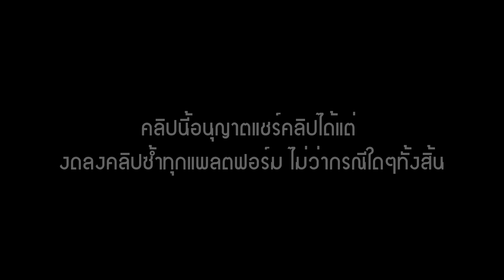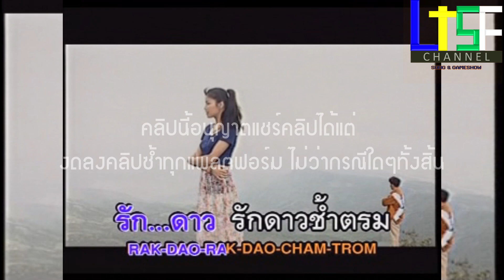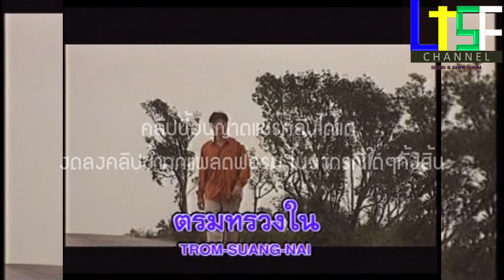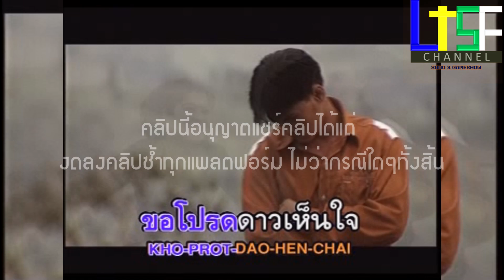ดาว ประวิทย์ เปรื่องอักษร(Official MV)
ทำเพื่อความบันเทิงเท่านั้นไม่แสวงผลหากำไรใดๆทั้งสิ้น
ศิลปิน:ประวิทย์ เปรื่องอักษร
อัลบั้ม:เพชรน้ำเอก ชุดที่ 1
ช่วงนี้ยังไม่มีการร่วมสมทบทุนใดๆทั้งสิ้น
FB Fanpage:NTP channel Fanpage
LINE:ntpchannel2862